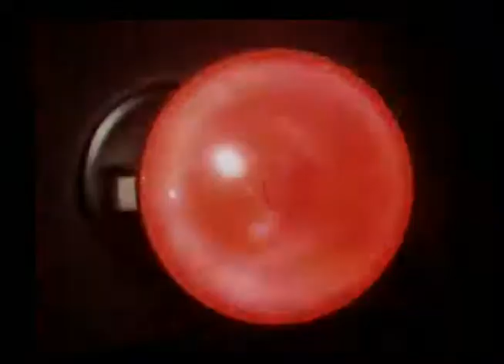Pobol Pobotrol - Country and Urban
A riotous orgy of both styles of music. Country music and Urban music.
Differentiate between the two and you are going to find yourself in trouble.
Like the time Farmfest took place in a shopping precinct in north London.